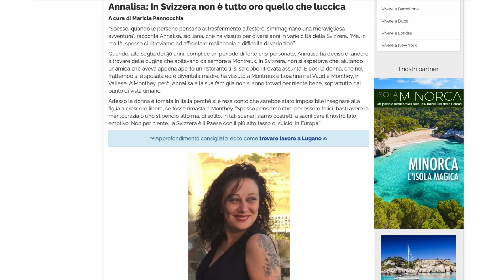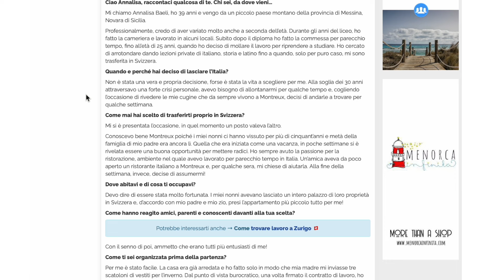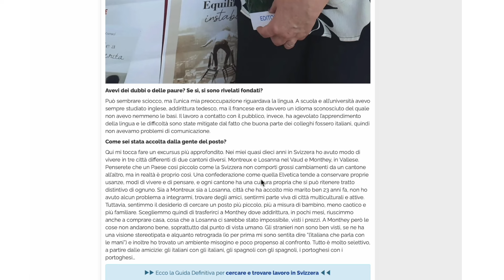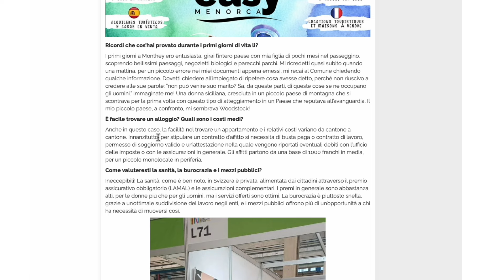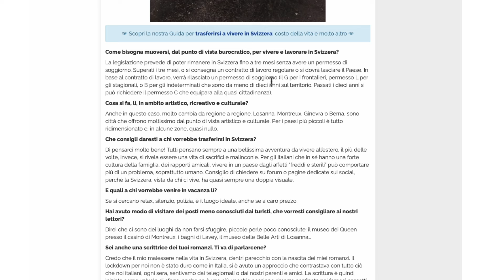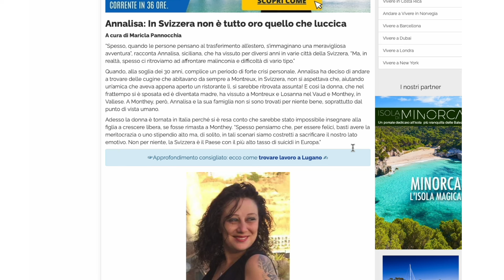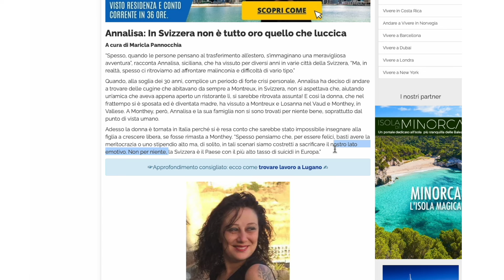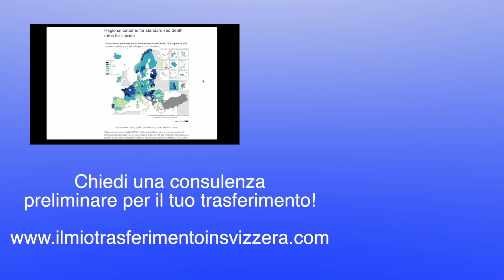In Svizzera Non È Tutto Oro Quello che Luccica!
Come stanno le cose in Svizzera? Cosa si deve aspettare chi si vuole trasferire? In questo video facciamo una reaction ad un articolo-intervista su un portale dedicato ai trasferimenti e vita di italiani all'estero, vediamo cosa viene detto e se corrisponde alla realtà dei fatti.

Il mio trasferimento in Svizzera è la prima società di consulenza specializzata nel trasferimento degli italiani in Svizzera.

Questo video è su: In Svizzera Non È Tutto Oro Quello che Luccica!